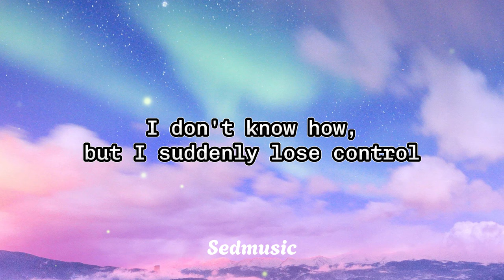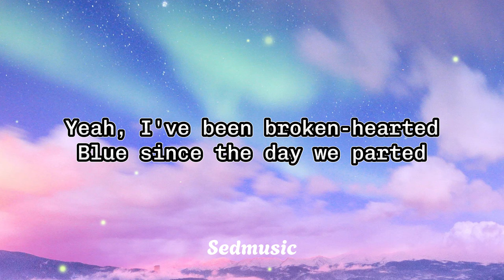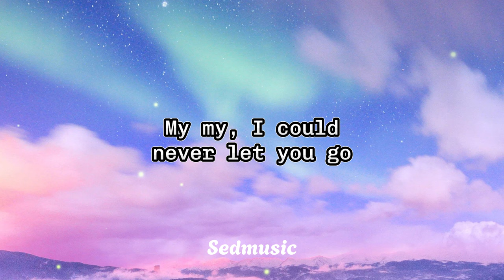Sam Mangubat - Mamma Mia (Lyrics)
🎵 Song: Mamma Mia
🎧 Artist: Sam Mangubat